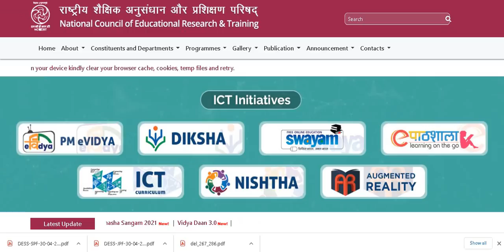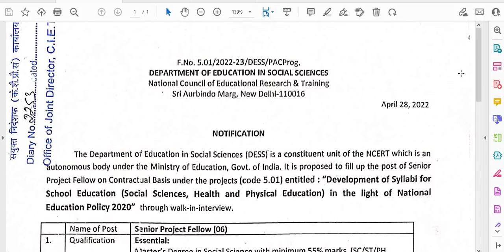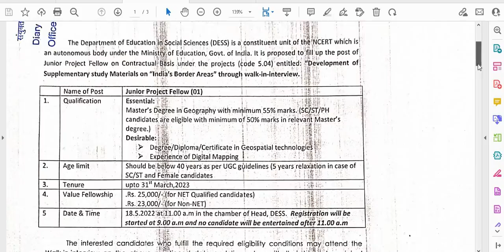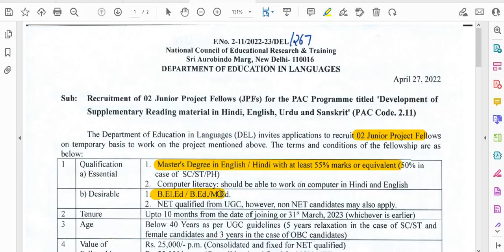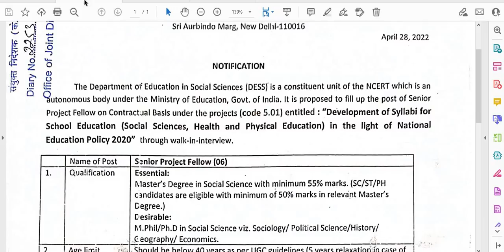N.C.E.R.T. RECRUITMENT 2022 II PROJECT FELLOW I MASTER DEGREE FRESHERS ALSO ELIGIBLE I SALARY 30 K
N.C.E.R.T.  RECRUITMENT  2022 II PROJECT FELLOW I MASTER DEGREE FRESHERS ALSO ELIGIBLE I SALARY 30000 Rs I NO FEE II